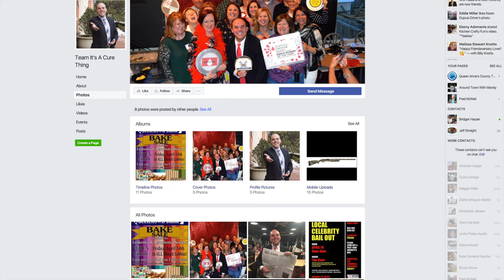Help fight cancer! Bail Out Sheriff Gary Hofmann!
DEADLINE TO POST  IS WEDNESDAY, APRIL 19, 2017 AND WE ENCOURAGING EVERYONE TO BAIL THE SHERIFF OUT BY 8:00 P.M.